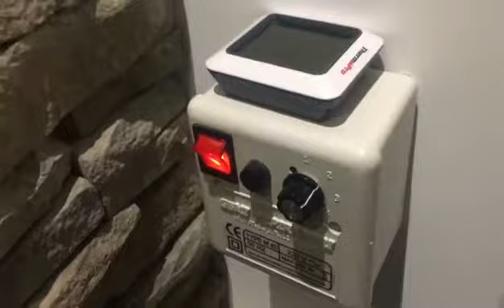Tirafumo per camino - GemiMarket Italy Video Recensione di Ignazio T. | TrustVideos 5/5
Tirafumo per camino | Video Recensione di Ignazio T. : GemiMarket.it | TrustVideos 5/5

Risoluzione definitiva per il problema del fumo
Ideale per: Camini, Termocamini, Stufe, Forni, Rosticcerie, Pizzerie, Barbecue, Cappe industriali

tirafumo elettrico
tirafumo camino
tirafumo per canne fumarie
tirafumo fai da te
tirafumo elettrico per camino
tirafumo gemi
tirafumo per camini
tirafumo canna fumaria
tirafumo per camino
tirafumo per barbecue